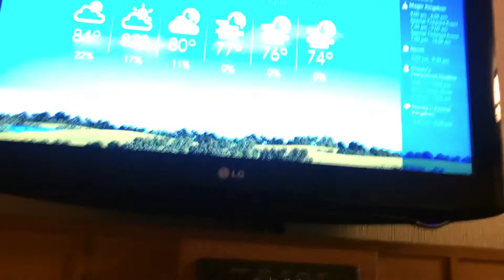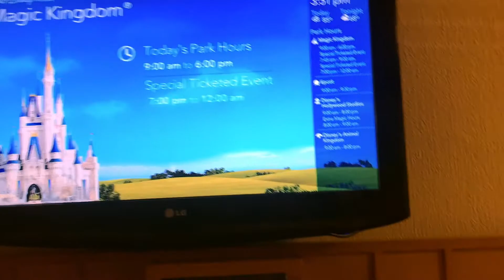DISNEY DAY 1 | TRAVEL DAY & MICKEY'S VERRY MERRY CHRISTMAS PARTY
Explore Disney World with us during the Holiday Season!!